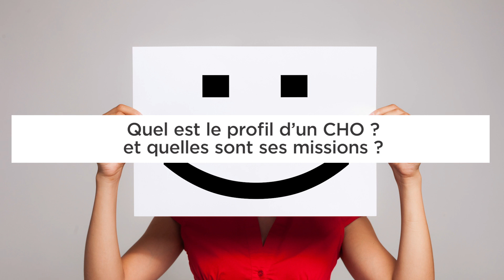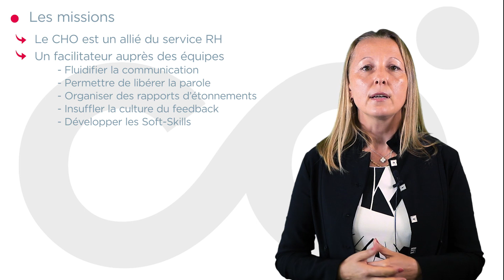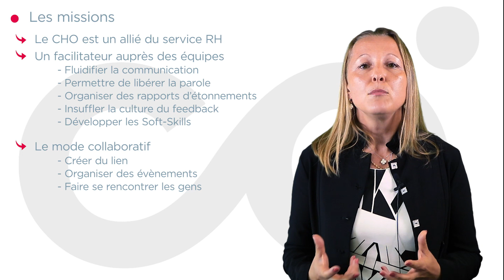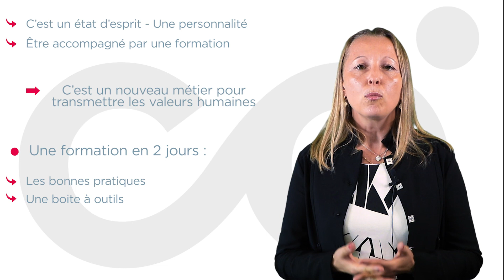Œuvrer pour le bien-être de ses collègues : Le Chief Happiness Officer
Le métier de Chief Happiness Officer vient des Etats-Unis
Il s'agit d'une notion qui a pour but de prendre soin de ses collaborateurs. Nous pouvons même dire qu'il s'agit d'un responsable du bonheur de ses collaborateurs.

Les personnes ou profils types devenant CHO viennent essentiellement de la communication, des RH, de l’événementiel et de la direction.

Le CHO est un allié du service RH, c'est un facilitateur auprès des équipes (fluidifier la communication, libérer la parole, organiser des rapports, feedback, développer les soft-skills), créer du lien, faire en sorte que les collaborateurs se parlent et se rencontrent.

Il s'agit d'un véritable métier pour transmettre les valeurs